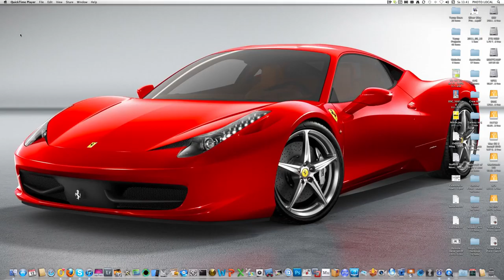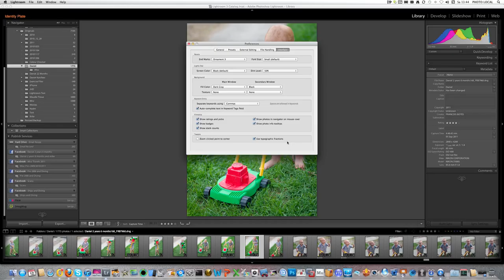Video 1 - Lighroom 3 Preferences setup.mov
Video 1 - Lighroom 3 Preferences setup